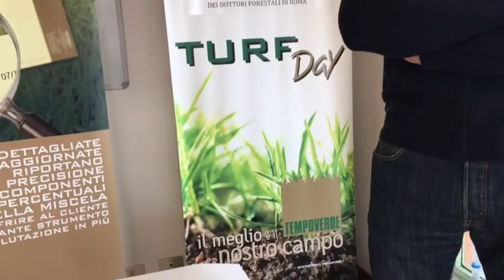LA FESTUCA OVINA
Elevata resistenza alla siccità, bassissime esigenze dal punto di vista nutrizionale. Scopri di più con il nostro esperto Andrea.